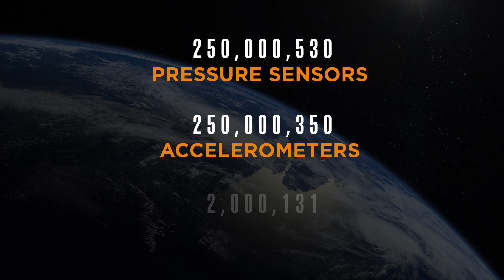Sensonor high-precision tactical grade gyro sensors, gyro modules and IMUs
Sensonor designs and manufactures high-precision tactical grade gyro sensors, gyro modules and IMUs for demanding applications. The company serves a global customer base in the Defense, Industrial, Aerospace and Commercial markets with ITAR-free solutions utilized in a wide range of applications.